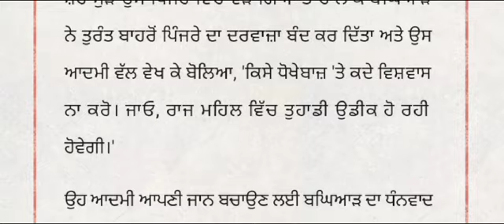ਧੋਖੇਬਾਜ਼ ਸ਼ੇਰ // ਪੰਜਾਬੀ ਕਹਾਣੀ // ਸਿੱਖਿਆਦਾਇਕ ਕਹਾਣੀ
ਧੋਖੇਬਾਜ਼ ਸ਼ੇਰ // ਪੰਜਾਬੀ ਕਹਾਣੀ // ਸਿੱਖਿਆਦਾਇਕ ਕਹਾਣੀ story stories punjabistory storytime ਪੰਜਾਬੀਕਹਾਣੀਆਂ @jaismeenartline777